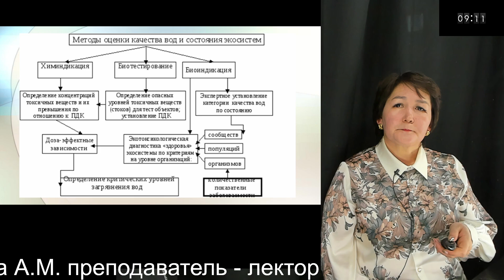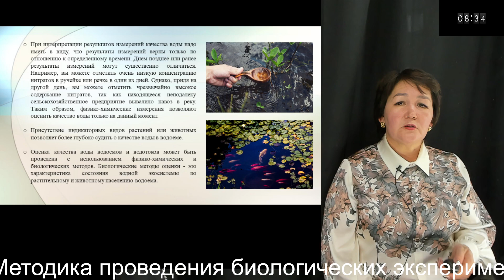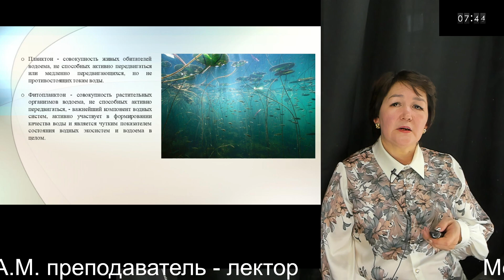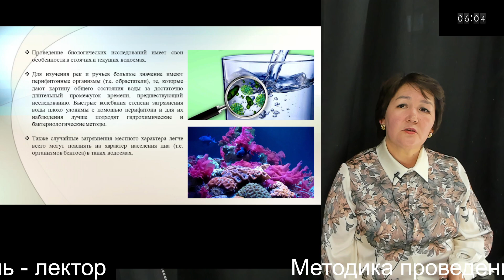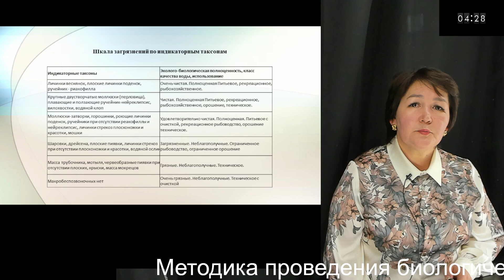4-5 Методика проведения биологических экспериментов Атабаева А.М. преподаватель - лектор